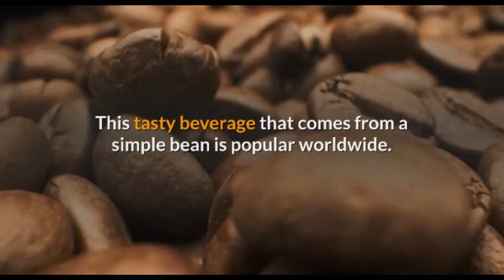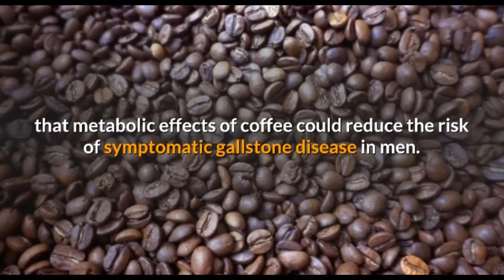How Drinking Coffee Helps Live Longer | Does Tea Make You Live Longer?